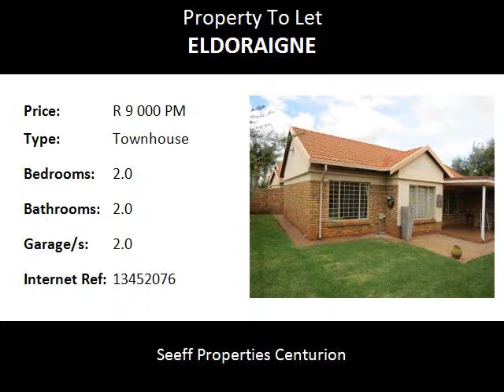2.0 Bedroom Townhouse To Let in Eldoraigne, Centurion, South Africa for ZAR R 9 000 Per Month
Bedrooms: 2.0
Bathrooms: 2.0
Garages: 2.0
Price: R 9 000 Per Month

Property Description:

Exclusive complex in prime location!
This well maintained, neat and private unit offers 2 good sized bedrooms, one of which has an en-suite bathroom. The one bathroom offers a bath, the other offers a shower.  The unit is tiled throughout. There are 2 separate living areas. The dining room opens out onto the back courtyard.The lounge opens onto a louvre deck braai patio and spacious, irrigated, private garden. There is also a separate automated double garage.